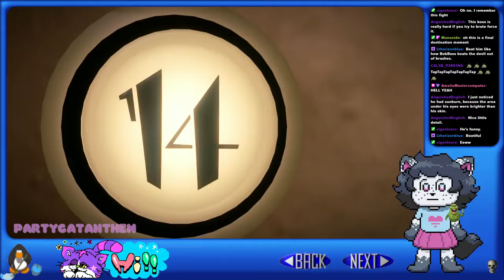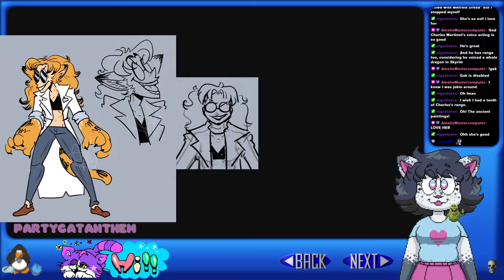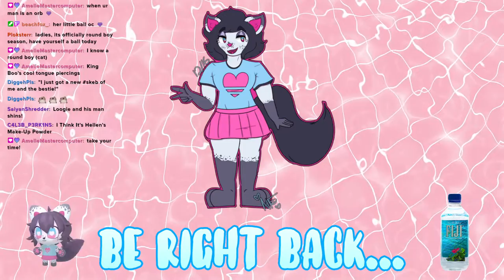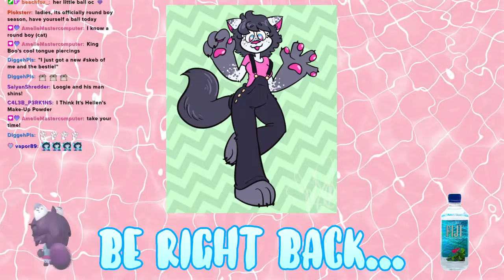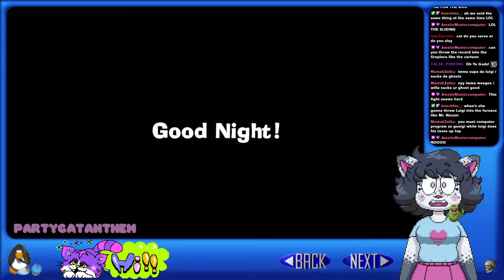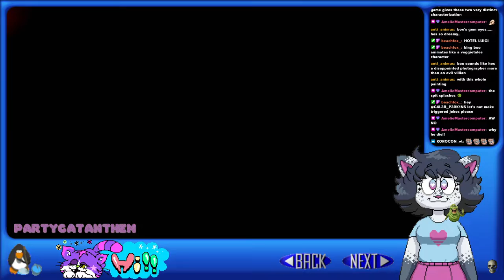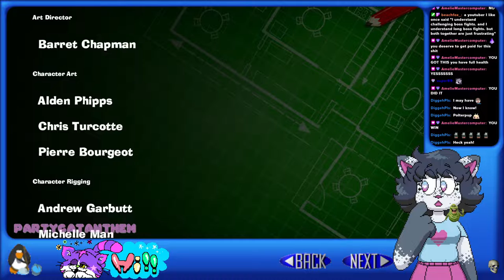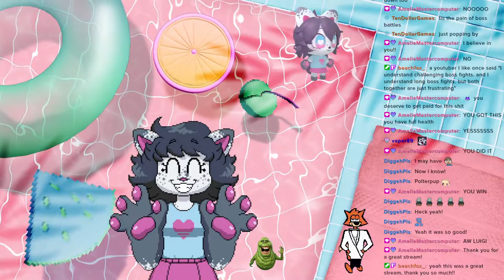Luigi's Mansion 3 pt. 4 (FINAL) VOD [PartyCatAnthem] | vtuber